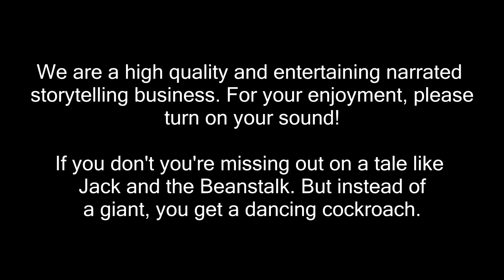The Bee, the Harp, the Mouse and the Bum-Clock (Irish Folklore)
Enter the Skald's Circle and hear the story of The Bee, the Harp, the Mouse and the Bum-Clock from Irish Folklore, as told by Mynogan.

If you enjoyed this story, and want to earn great rewards while helping the Skald's Circle produce even better and more frequent content, please consider having a look at our Patreon

If you like to hear more of our stories, you can find them in an easy-to-navigate format